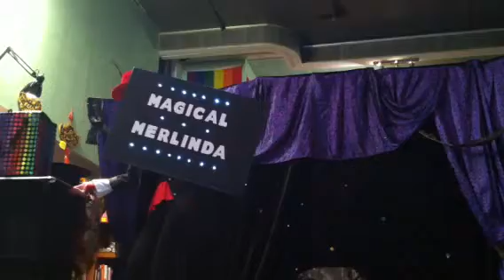Magical Melinda!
Magical Melinda performing at the Magic Show at Mystic Earth in Roseburg, Oregon during the month of May in 2013.